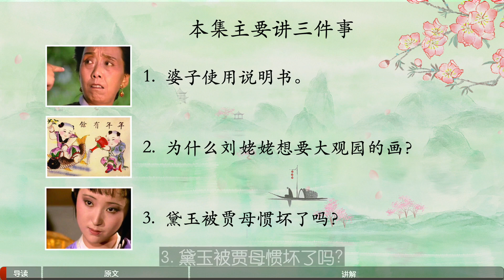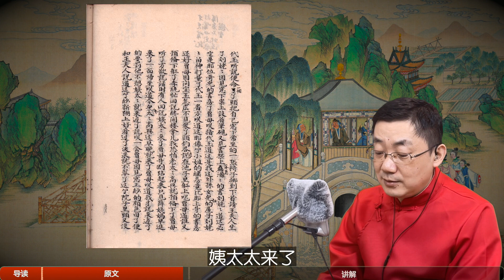【134】为什么有丫鬟还要讨厌的婆子？她们有什么用 红楼梦40回壹